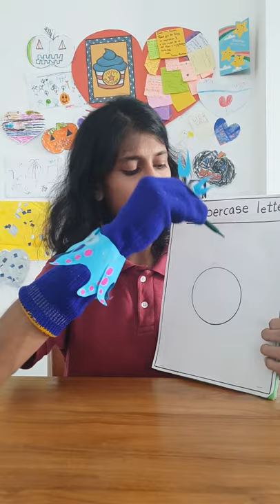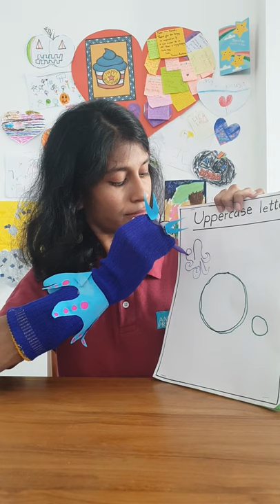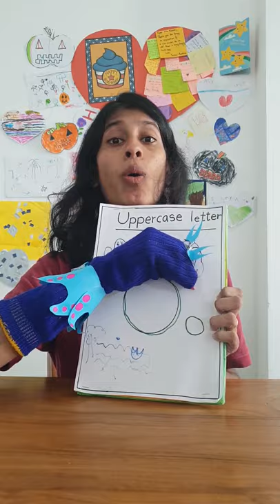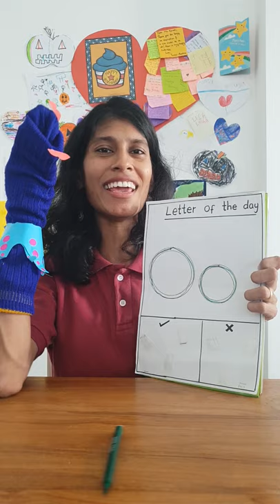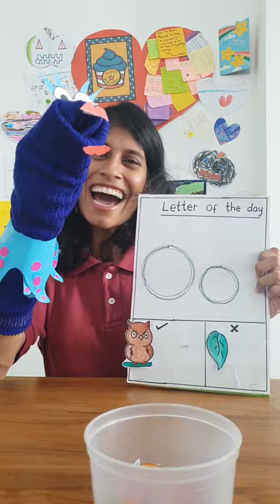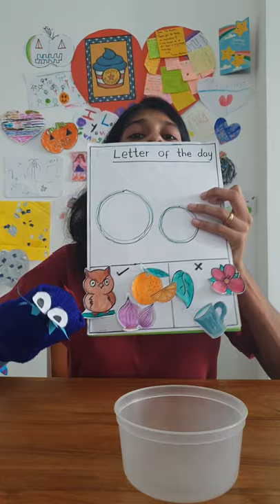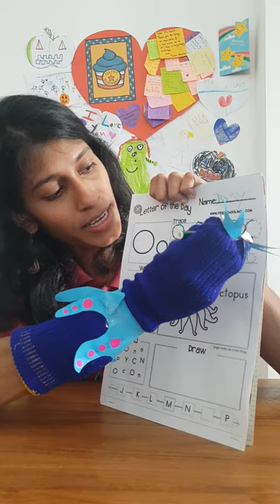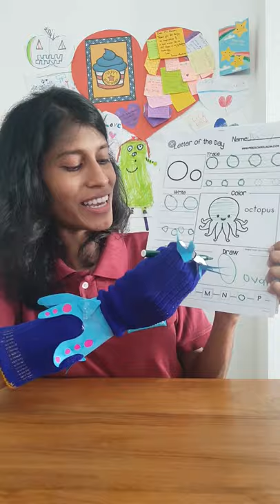Learning with Daisy